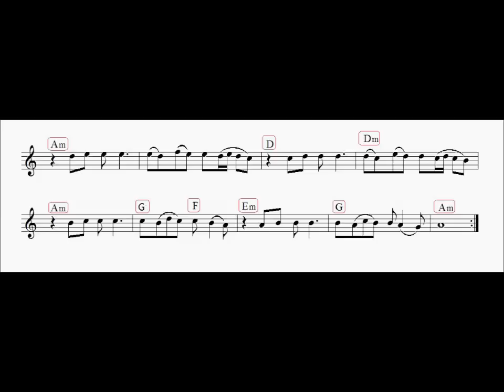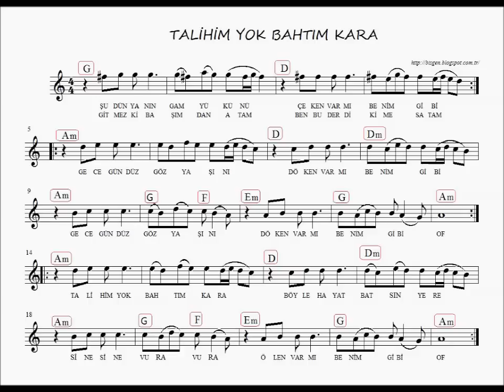Talihim Yok Bahtım Kara (La) - Nota Akor Eşlik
Söz-Beste: Anonim
Basit Eşlik & Video : Yusuf Bişgen
Şu dünyanın gam yükünü
Çeken var mı benim gibi
Gece gündüz göz yaşını
Döken var mı benim gibi

Talihim yok bahtım kara
Böyle hayat batsın yere
Sinesine vura vura
Ölen var mı benim gibi

Gitmez ki başımdan atam
Ben bu derdi kime satam
Saçlarını tutam tutam
Yolan var mı benim gibi